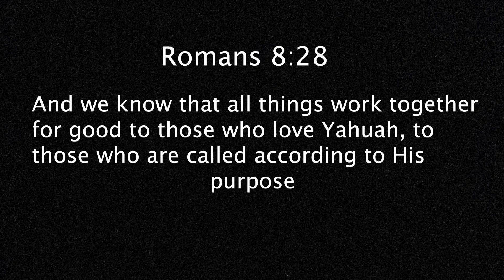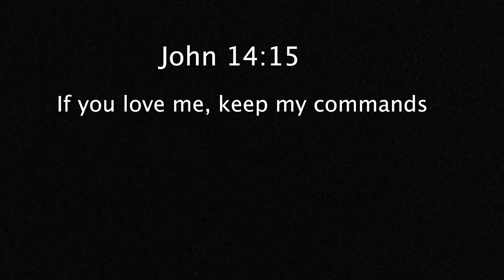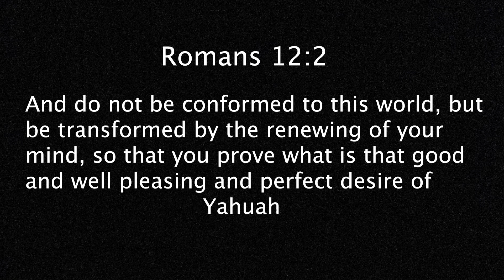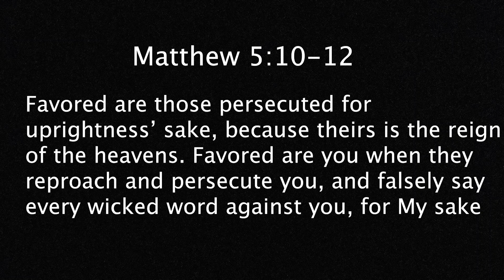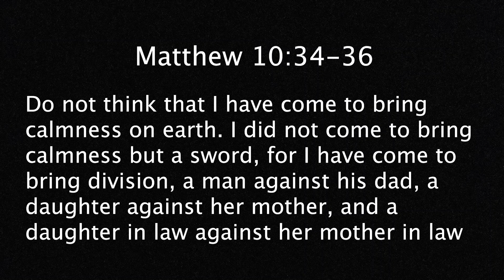You Will Be Hated For Yahuah's Name | Yahuah Yahusha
This music is by Audiorezout and also is on the free music archive website

I own no rights to the music. This music is free to use.

Other Channels About Yahusha

Yahuah Yahusha Natsarim